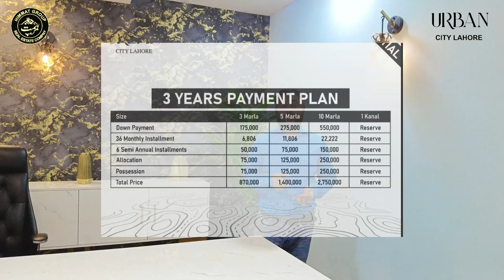Urban city lahore | Qist 6,800 | Sasta plot in Lahore | Ring Road prime location Society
in this video , We Will Provide complete information about Urban City HOUSING SCHEME in Lahore

Own Started In 3Marla 5Marla Files
Developemnt Update

Residential plots raye will be revise coming soon any time announce

4Marla Commercial Launched and started Own
Booking started 175,000
Monthly installment 6800

Easy INSTALLMENT Plane
Development  work started now

Himmat Group Company:

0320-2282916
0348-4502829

Central Park , Gate 01, Himmat Group Office , Lahore Ferozpur road Lahore

Urban City Lahore , payment plane , Location , Noc , Booking , Installment , UCL Update 2023

My Office Location:
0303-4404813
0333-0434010